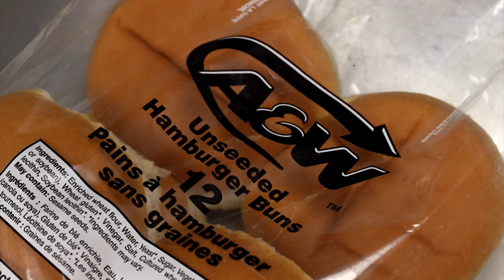How a fast food trend goes from idea to table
CBC business reporter Paula Duhatschek talks to A&W Director of Menu Development Karan Suri to get the inside scoop on how the fast food chain comes up with popular menu items like their Spicy Piri-Piri Potato Buddy.